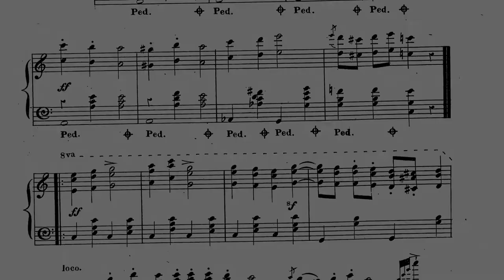Kossuth Grand March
Carl Bergmann composed the Kossuth Grand March in 1851 for the Germania Musical Society. It was performed in Newport during their summer concerts, including at the Bellevue House Hotel on July 22, 1852.

The house featured in the video is the Elms, in Newport, Rhode Island. The Elms is maintained by the Preservation Society of Newport County. The color photos are hand colored, glass lantern slides from 1914 and the black and white photos are from a historical homes survey after 1933. All are from the digital archives of the Library of Congress.